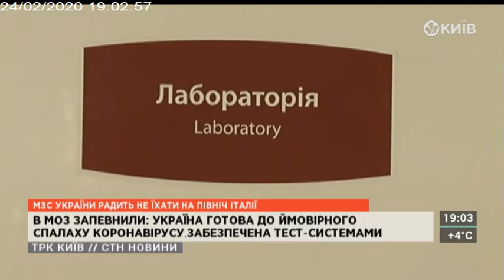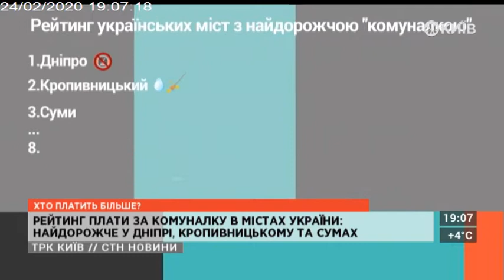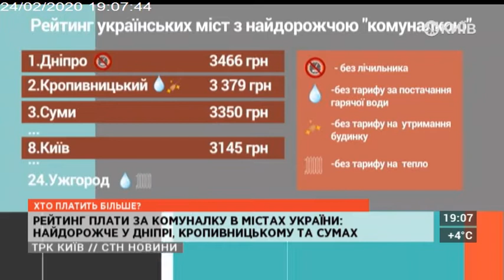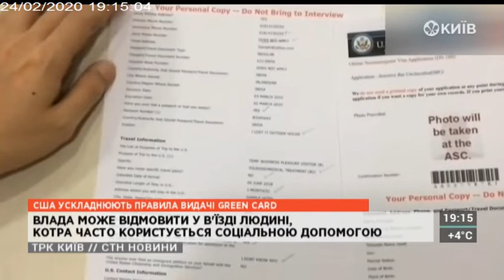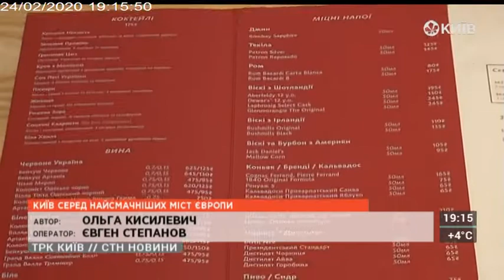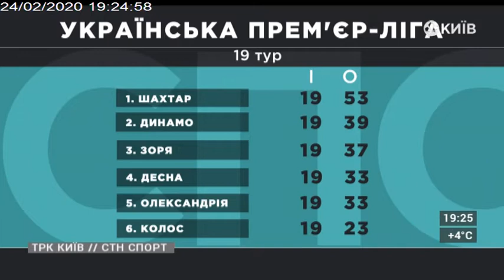СТН | 24.02.20 | 19.00 Повний випуск